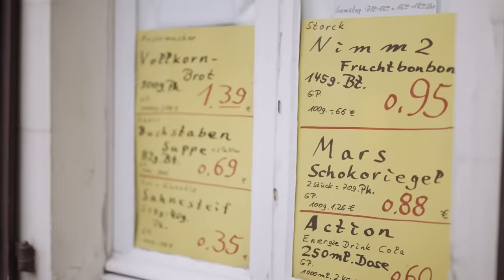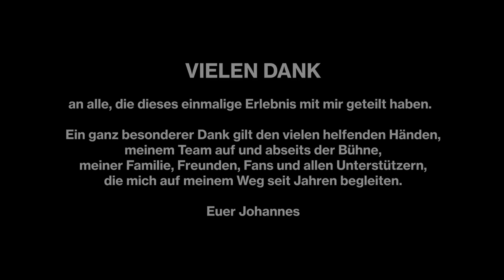Johannes Oerding – Hinter den Kulissen vom Heimspiel 2023 (Kapellen)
Schau dir jetzt die schönsten Szenen vom Heimspiel 2023 in Kapellen an.

Kamera: Jasper Engel
2nd unit: Lennart Selle
Schnitt: Jasper Engel
Sound Mix: Kai Lindner

➝ Bestelle die "Plan A - Special Edition" inkl. 4 neue Bonustracks und ein Live Album hier vor!